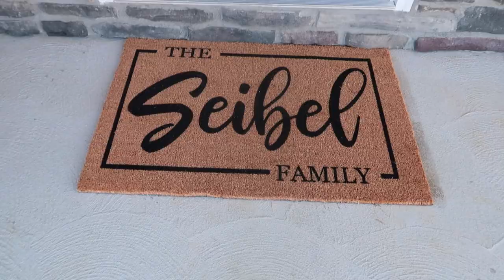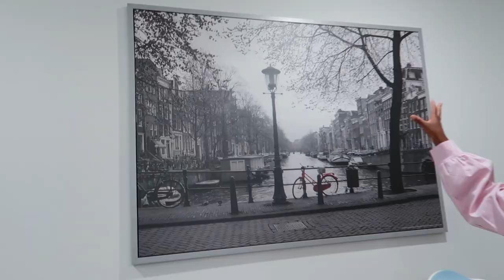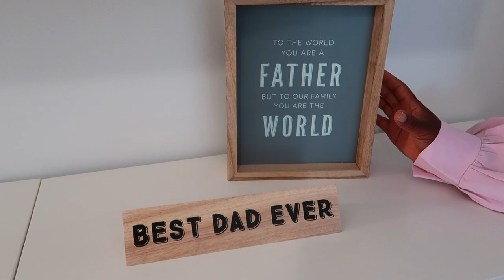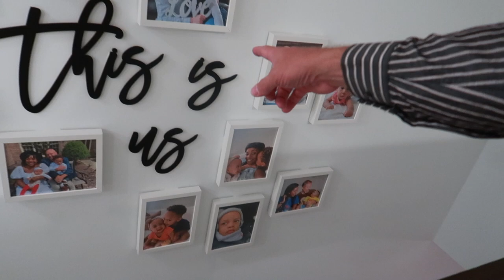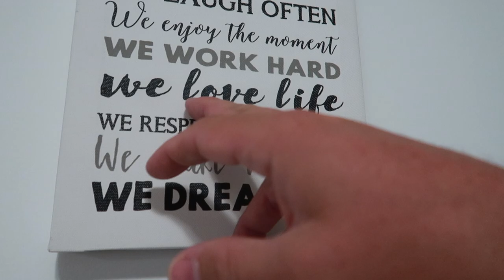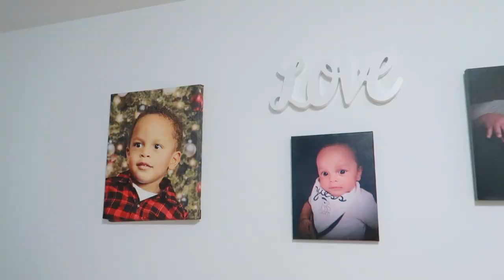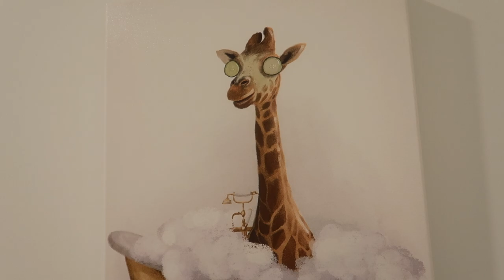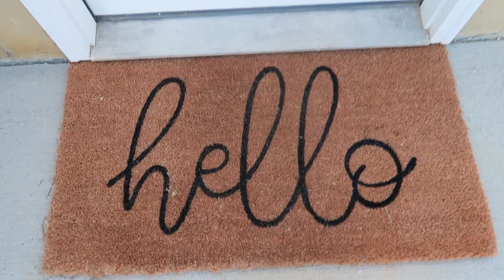The Seibel Family Finished House Tour! *FINALLY*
The Seibel Family Finished House Tour! *FINALLY* | Finished The Tour